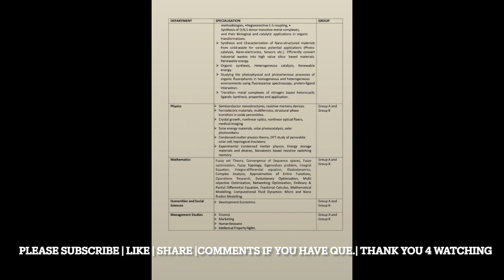OPEN FOR PHD 2021